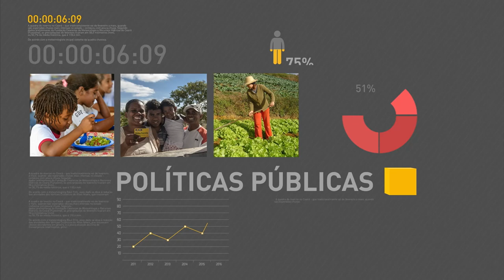BOLETIM REPÓRTER NBR 19h - 4 de setembro de 2017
REPÓRTER NBR 19h - 04.09.17: Os pracinhas que lutaram na II Guerra Mundial  serão homenageados no desfile de 7 de setembro. Veja também: projeto Portões Abertos aproxima Força Aérea Brasileira da população. E mais: Presidente em exercício, Rodrigo Maia ressaltou, no Exame Fórum 2017,  o ganho de eficiência com as concessões públicas.